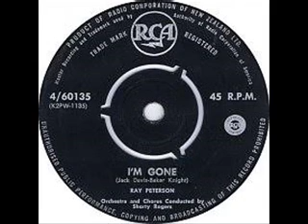I'm Gone Ray Peterson In Stereo Sound 2 1959